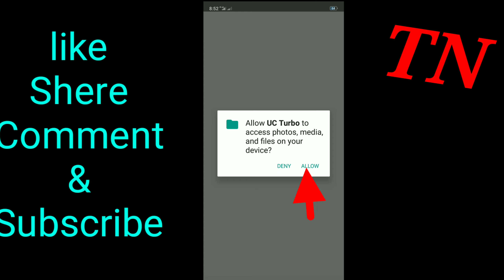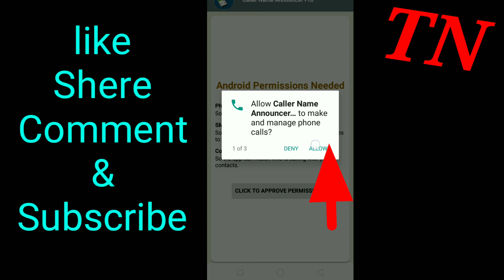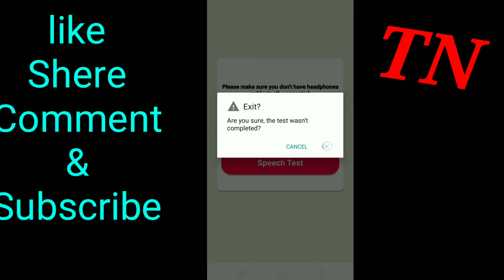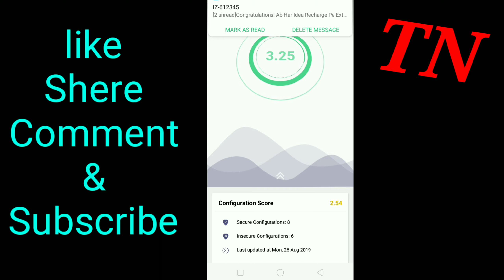यो App को काम देखेर तपाईं हरुलाइ install गर्न मन लाग्छ। new amazing applications 2019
यो app ले हजारौं app को काम एउटै App le गर्छ ।

👉️👍️लाइक शेर कमेन्ट तथा सस्क्राईभ गर्नु होला ।।👈️
🖕🖕🖕🖕🖕🖕🖕🖕🖕🖕🖕nabint